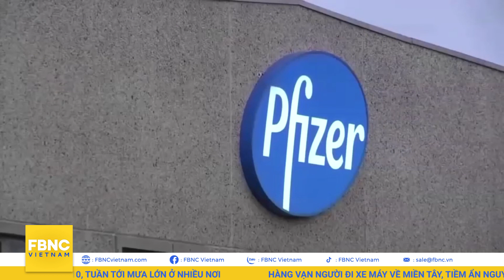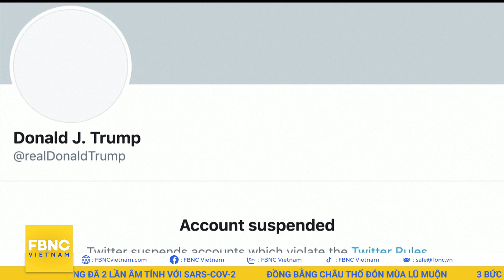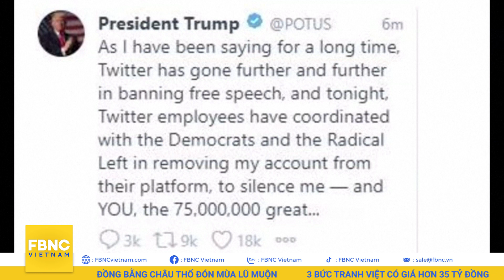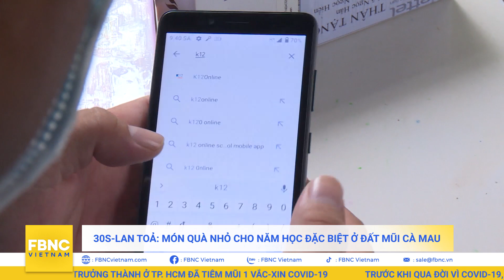Bản tin tối ngày 3/10 | Hàng chục ngàn người đi xe về miền Tây, tiềm ẩn nguy cơ lây nhiễm cao, FBNC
Bản tin tối ngày 3/10 | Hàng chục ngàn người đi xe về miền Tây, tiềm ẩn nguy cơ lây nhiễm cao
THẾ GIỚI
ĐẶC PHÁI VIÊN KERRY: CÁC CƯỜNG QUỐC PHẢI QUYẾT LIỆT HƠN ĐỂ CHỐNG BIẾN ĐỔI KHÍ HẬU
ÔNG TRUMP NÓI VỀ THỜI GIAN NHIỄM COVID-19 VÀ LOẠI VẮC-XIN ĐƯỢC TIÊM
CỰU TỔNG THỐNG TRUMP MUỐN LẤY LẠI TÀI KHOẢN TWITTER
THỦ TƯỚNG KẾ TIẾP CỦA NHẬT CÓ THỂ GIẢI TÁN HẠ VIỆN VÀO NGÀY 14/10
TRUNG QUỐC ĐIỀU TRA CỰU BỘ TRƯỞNG TƯ PHÁP
CAMPUCHIA XUẤT KHẨU NÔNG SẢN TĂNG VỌT TRONG 9 THÁNG ĐẦU NĂM
focus: MỸ MUỐN LIÊN MINH CHẶT HƠN VỚI NHẬT VỀ BỘ TỨ KIM CƯƠNG
BIỂN ĐÔNG CÓ THỂ ĐÓN 2-3 CƠN BÃO TRONG THÁNG 10, TUẦN TỚI MƯA LỚN Ở NHIỀU NƠI
HÀNG VẠN NGƯỜI ĐI XE MÁY VỀ MIỀN TÂY, TIỀM ẨN NGUY CƠ LÂY NHIỄM CAO
96% NGƯỜI TRƯỞNG THÀNH Ở TP. HCM ĐÃ TIÊM MŨI 1 VẮC-XIN COVID-19
TRƯỚC KHI QUA ĐỜI VÌ COVID-19, CA SĨ PHI NHUNG ĐÃ 2 LẦN ÂM TÍNH VỚI SARS-COV-2
MỸ - VIỆT ĐẠT ĐƯỢC THỎA THUẬN GIẢI QUYẾT CUỘC ĐIỀU TRA GỖ
GIÁ BÁN TRÁI CÂY TẠI CÁC TỈNH THÀNH NAM BỘ CHỈ TỪ 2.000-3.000 ĐỒNG/KG
2,6 TRIỆU CÂY HOA ĐÀ LẠT HƯ HỎNG DO ĐƯỢC PHUN THUỐC “CÔNG DỤNG LẠ”
XUẤT HIỆN VỆT SÁNG LẠ TRÊN BẦU TRỜI QUẢNG NGÃI
ĐỒNG BẰNG CHÂU THỔ ĐÓN MÙA LŨ MUỘN
ĐẠO CHÍCH CHUYÊN TRỘM ĐỒ TẠI XÓM TRỌ SINH VIÊN, CÔNG NHÂN ĐÃ BỊ BẮT
3 BỨC TRANH VIỆT CÓ GIÁ HƠN 35 TỶ ĐỒNG
30S-LAN TOẢ: MÓN QUÀ NHỎ CHO NĂM HỌC ĐẶC BIỆT Ở ĐẤT MŨI CÀ MAU
PHÚ YÊN: KHỚI TỐ ĐỐI TƯỢNG CHÉM HAI NGƯỜI THÂN DO MÂU THUẪN PHÂN CHIA ĐẤT ĐAI

FBNC
ĐỒNG TIỀN THÔNG MINH - CUỘC SỐNG THÔNG MINH